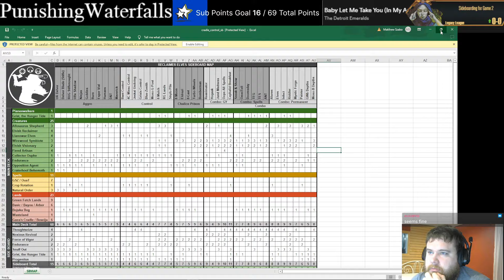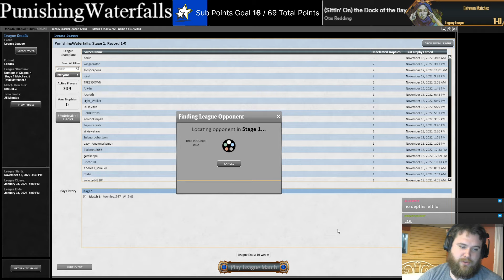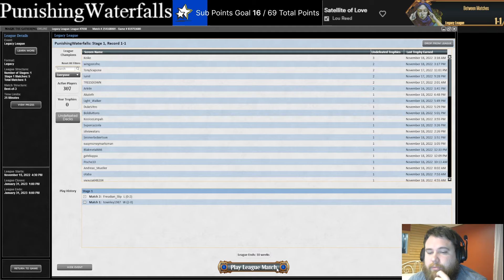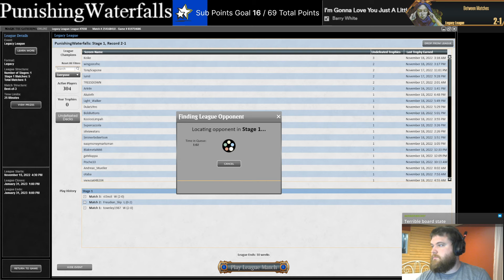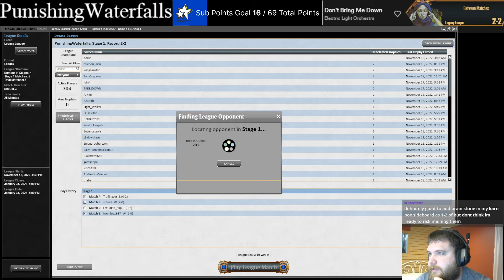POX! Testing Stone Brain in 69 card Pox. Deck was nice. Legacy MTG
0:00 Intro
1:56 Match 1 - Lands
21:00 Match 2 - Yorion D&T
37:34 Match 3 - Delver
54:20 Match 4 - Black Aggro Helm
1:12:15 Match 5 - Initiative Stompy